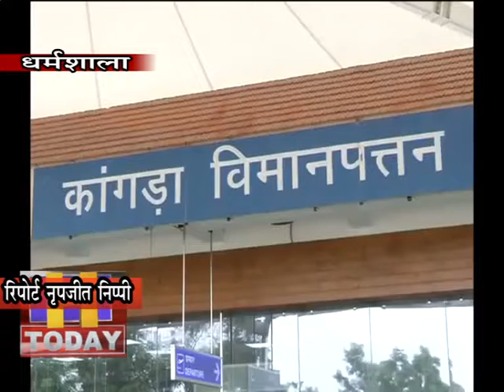11 JAN N 13 END कांगड़ा एयरपोर्ट के विस्तारीकरण पर फिर सियासत हावी होने लगी है।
कांगड़ा एयरपोर्ट के विस्तारीकरण पर फिर सियासत हावी होने लगी है। केंद्रीय विश्वविद्यालय की तरह प्रदेश की सबसे बड़ी एवं महत्वाकांक्षी परियोजना एयरपोर्ट भी अब राजनीति का शिकार होकर न रह जाए। हवाईअड्डे के विस्तार और यहां अधिक से अधिक सुविधाएं लाने के लिए प्रयास करने वाले नेता भी अब इस मामले पर सवाल उठाने लगे हैं।